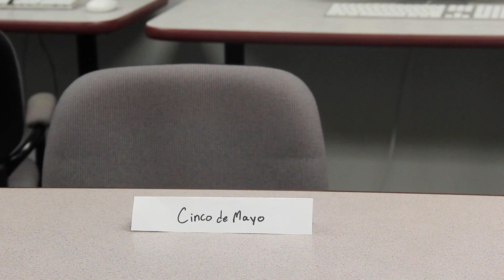Spring 2017 United Holidays Meeting